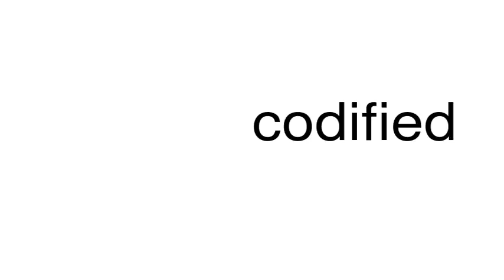How to pronounce codified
This is a satire channel. This is a satire channel. How to pronounce the word codified.